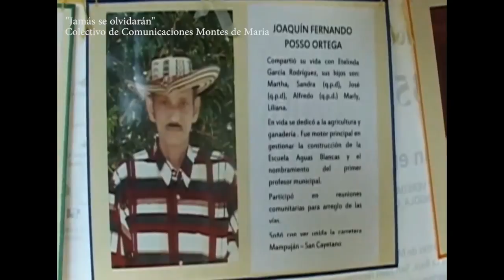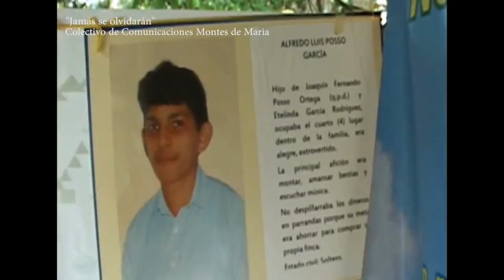Arte, conflicto y paz: cine, comunicación audiovisual y memoria.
¿Cuál es el papel de la creación Audiovisual en la construcción de la paz en Colombia?

El arte ha representado un papel fundamental en los grandes procesos civilizatorios de la historia de la humanidad. Las artes en general,  la literatura, la poesía, el teatro, la música etc. cumplen una función determinante: introducirle al mundo, lo que éste no tiene: POSIBLIDADES, imaginar realidades, espacios nuevos, juegos, desafíos, experimentos. Podría decirse que los artistas son una especie de forjadores de sueños.

Este video, dedicado al trabajo del colectivo de comunicaciones Montes de Maria, aporta desde  la mirada de la creación audiovisual,  una respuesta al papel que desempeña el cine y la comunicación audiovisual en la construcción de la paz en Colombia.

Entrevistados: Soraya Bayuelo, Colectivo de Comunicaciones Montes de Maria.

Una realización de desde abajo TV